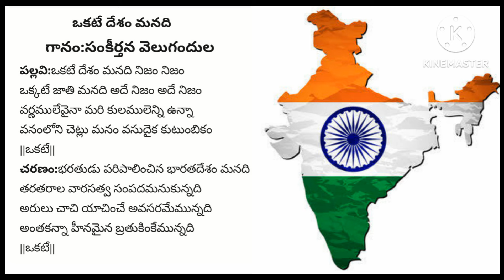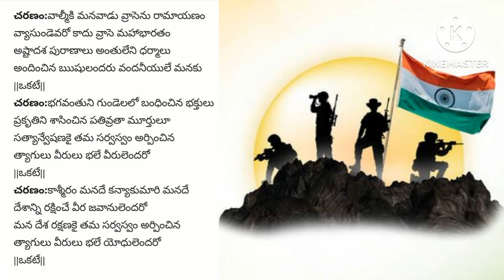Okate Desham Manadi Nijam Nijam | Patriotic Song | Republic Day 2024 | Sankeerthana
గానం:సంకీర్తన వెలుగందుల